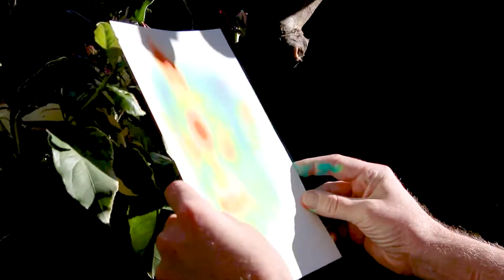CYCLOPEAN FREAK ADVENTURE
Hello mutations! Sweet,sweet mutations beckoning from the sewers of NEw York City with your beautiful, toad like voices! Do I have a fun video for you! I was in a good mood so it’s a non sequitur, talkative one, ok? I cover a lot of topics while I’m painting this weird ass monster head, so keep up with the very very important things I have to say!. I hope you enjoy it, I had fun making it and I can’t wait to hear you chuckling from the sewers of famed grimy city, New York!